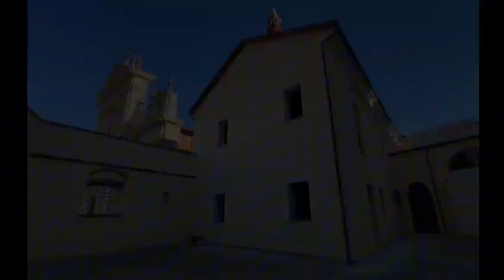POIRINO - appartamento piano terra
In centro paese, prestigioso complesso storico abitativo appena restaurato conservando lo splendore dei particolari d'epoca, vendesi ufficio posto al piano terra e composto da tre locali finestrati con soffitti in mattoni antichi, con bagno. Ampio locale al piano terra con caminetto e ulteriore locale di futura proprietà. Facilmente trasformabile in appartamento di: soggiorno, cucina, camera, bagno.
APE in elaborazione